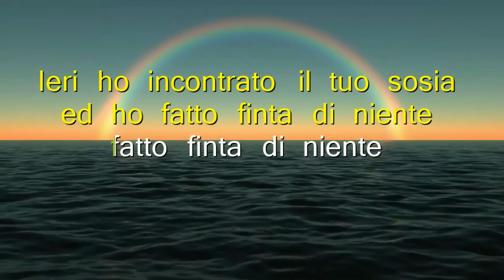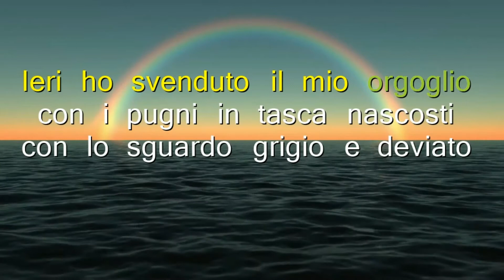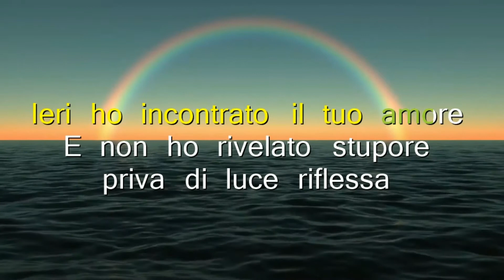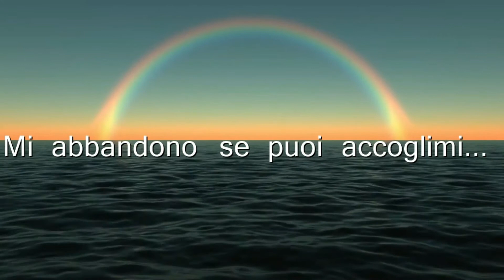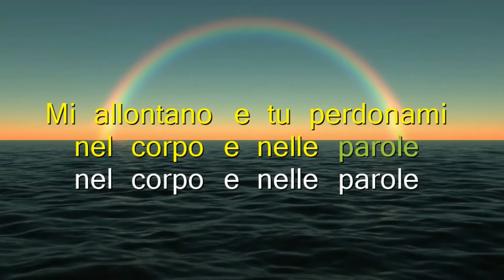Selene Lungarella | Accoglimi (Karaoke Versione Solo Piano)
Selene Lungarella | Accoglimi (P.Brescia)
(Karaoke Versione Solo Piano)